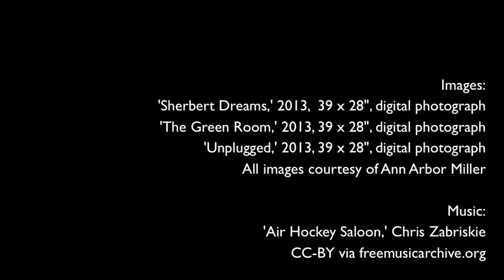Photographer Ann Arbor Miller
We talked to photographer Ann Arbor Miller ahead of her opening Thursday, March 27, 5:30 - 7:30 p.m. at TMI Hospitality headquarters in Fargo, N.D. Miller is the latest in their resident artist program, which is a partnership between TMI and The Arts Partnership.